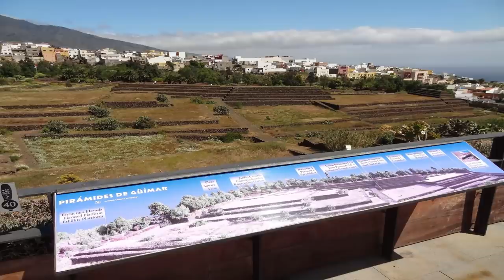Who Built "The Great Pyramids of Güímar?"